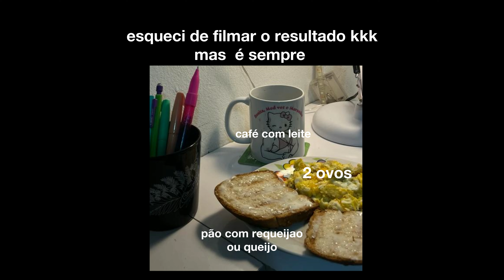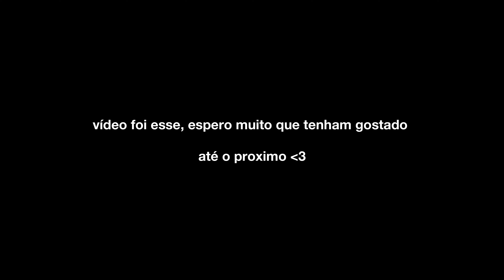rotina fitness (básico que funciona) | o que eu como em um dia 🏋🏻‍♀️🍳✨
oiii gente trago um vídeo sobre minha alimentação em uma dia, lembrando que eu não faço dieta, apenas sigo um estilo de vida saudável, espero muito que gostem.

MUSIC

Subs count 🌺
13132 *ILY